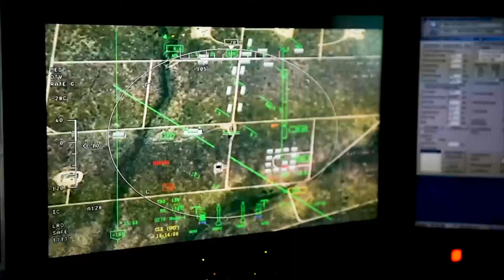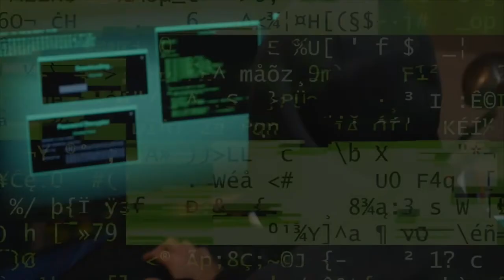What Should Special Operations Forces Look like by 2040